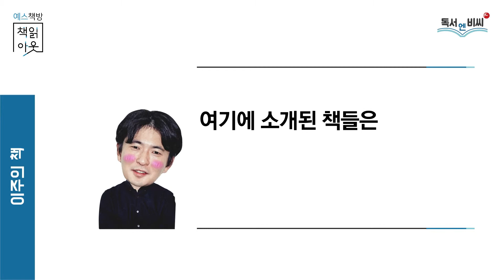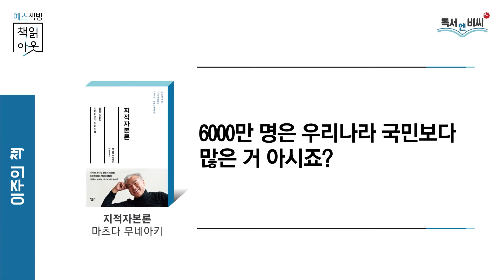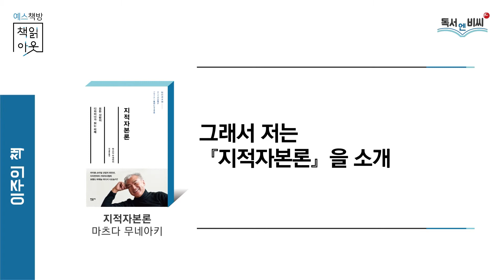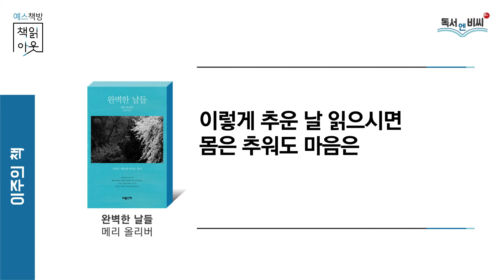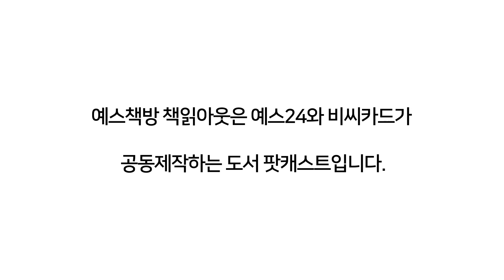정신과 의사 김병수 편 - 책읽아웃 김동영의 읽는인간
김병수 : 감정의 문제를 가진 분들을 상담하다 보면 감정 기복이 있는 분이 엄청 많아요. 조울 성향이라든지.
김동영 : 사람들은 정서 장애라고 안 부르고 못 됐다고 해요. 진상이라고 표현하거든요.